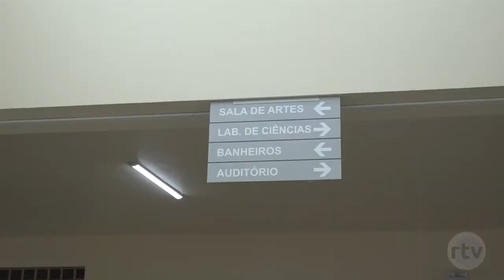Nova Escola Filho do Mineiro é inaugurada no dia do aniversário de Criciúma